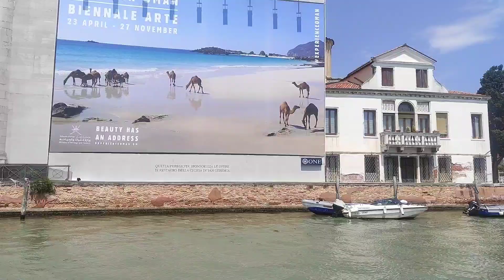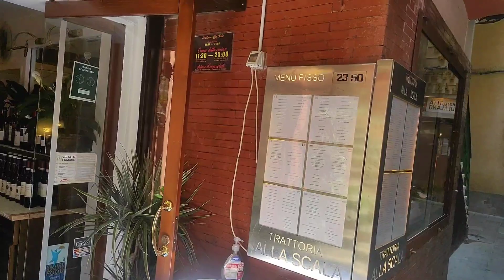❣️ TWIN SET в Венеции☝️Зайдём посмотрим❓ Va bene